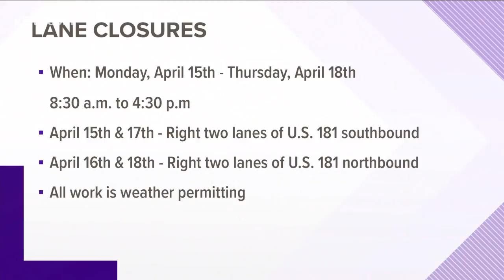Lane closures this week during Harbor Bridge safety inspection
A safety inspection on the Harbor Bridge will force some lane closures this week.